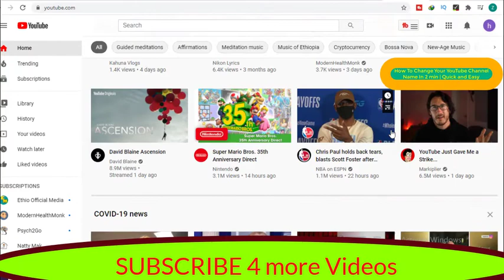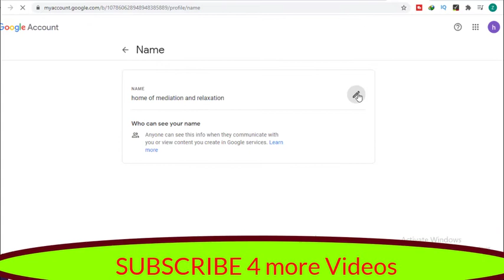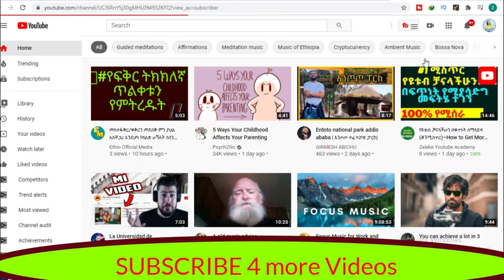How To Change Your YouTube Channel Name In 2 min|Quick and Easy/make money in Ethiopia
Change Youtube Channel Name - How To Change Your YouTube Name - making a YouTube Channel name change is pretty straight forward - once you know how. There are many reasons you want to change YouTube Channel name. Whatever your reason, here's where you can learn how to change your YouTube name.

channelname change youtube In this quick tutorial I show you how to change your youtube channel name with the new youtube studio in 2020. Your Channel Name pops up on your videos, your channel page, and in YouTube's search results. Also it helps people understand and define what your channel is all about.

So it's vital that your name correctly represents your brand

How to change your channel name

1) click on customise channel

2) click on the pencil icon on your profile picture

3) At your Google About Me page change your channel name

make Money online 2020 in ethiopia as a passive income

በአዲሱ ህግ መሰረት ገንዘብ የሚሰራ የዩትዩብ ቻናል አከፋፈት 2020 መኒታይዝ ለመሙላት ላስቸገራቹ | How to create YouTube channel 2020 Passive IncomeMake Money online 2020 passive income በአዲሱ ህግ መሰረት ገንዘብ የሚሰራ የዩትዩብ ቻናል አከፋፈት 2020 መኒታይዝ ለመሙላት ላስቸገራቹ | How to create YouTube channel 2020how to make money on youtube with a small channel in 2020? እንዴት ገንዘብ የሚሰራ የ YouTube ቻናል መክፈት እንችላለን? How to create a YouTube channel And Make Money Online . Use this to make money online for free with no website. No fancy website needed!እንዴት ገንዘብ የሚሰራ የ YouTube ቻናል መክፈት እንችላለን?ቀላል ና ግልጽ ማብራርያ.How to create a YouTube channel easily. Change Youtube Channel Name - How To Change Your YouTube Name